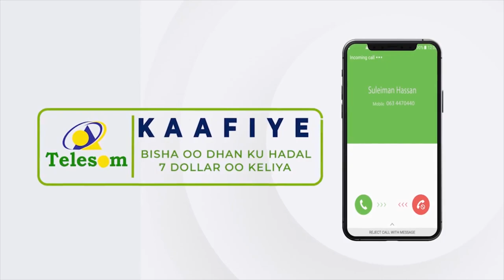Badhasaabka gobolka Sool oo gaadhay deegaano ka tirsan gobolkaasi...